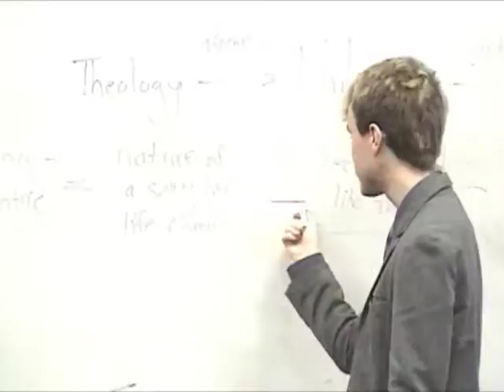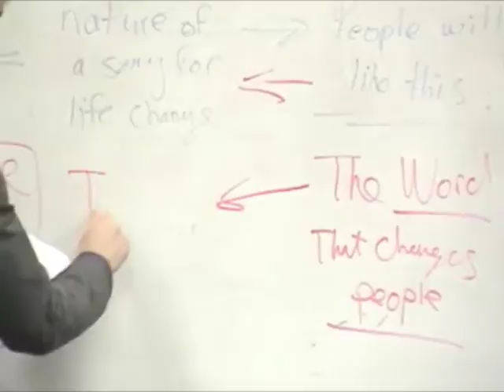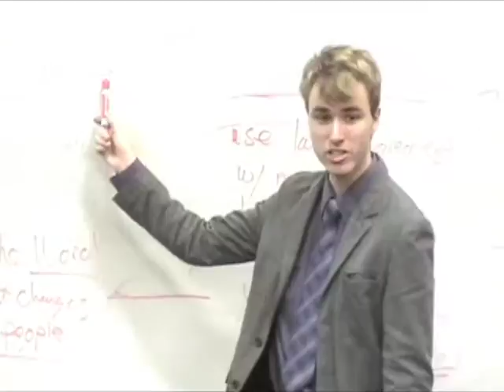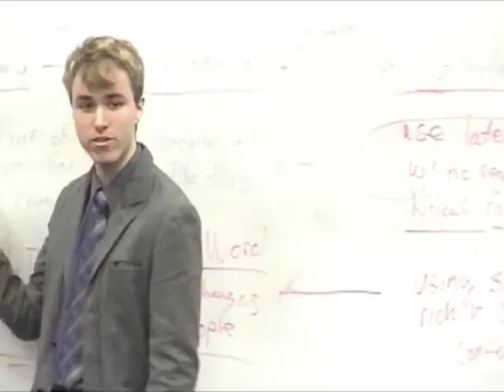Music That Reaches is Music That Serves - Part Five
A lecture given at Liberty University April 7, 2009.